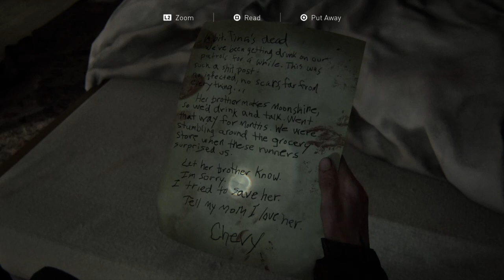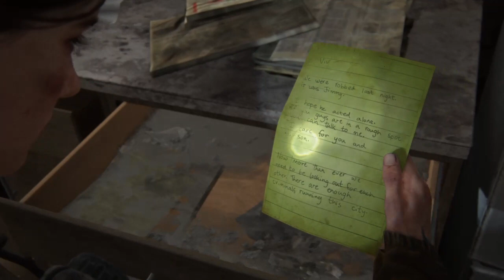NEW! Let's Play The Last of Us Part II :: Episode 13 (NEW EXPLOSIVE TYPE!)